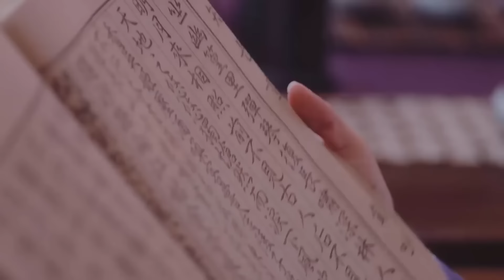THỨ NỮ THÀNH VƯƠNG - Tập 02 | Phim Cổ Trang Trung Quốc Siêu Hay 2024 (Thuyết Minh)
✤Bộ phim TTHỨ NỮ THÀNH VƯƠNG kể về thời Nam Bắc triều, quần hùng tranh đoạt, khói lửa khắp nơi, chiến sự diễn ra không ngừng. Cô gái xuất thân trong hoàng tộc Bắc kinh-Tâm Nhi vốn là một công chúa có tính tình vô ưu, ngây thơ lương thiện, nhận được sự yêu thương che chở của vạn người. Tưởng Nam nguyên soái Bắc Ngụy vì muốn lập chiến công, lừa gạt binh quyền đích thân xuất chinh dẫn đến Bắc kinh trong một đêm máu chảy thành sông, khiến cho Phùng Tâm Nhi từ thiên chi kiêu nữ lại bị lưu lạc dị quốc, được con gái thứ bị vứt bỏ của phủ Thái phó Bắc Ngụy - Lý Vị Ương vô tình cứu mạng, sau đó lại vì bảo vệ Tâm Nhi mà bị truy binh giết hại. Tâm Nhi bất đắc dĩ lấy tên của Lý Vị Ương mà trở lại phủ Thái phó dũng cảm tiếp tục sống sót, mang trên vai vận mệnh gian nan của hai cô gái. Trở về phủ Thái phó, Phùng Tâm Nhi trong thân phận của Lý Vị Ương mà đấu trí đấu dũng với kẻ thù là nhất đại gia tộc họ Tưởng, đồng thời vô tình dính vào ân oán tình thù của hoàng tử Bắc Ngụy.